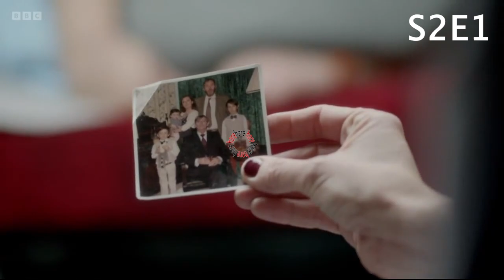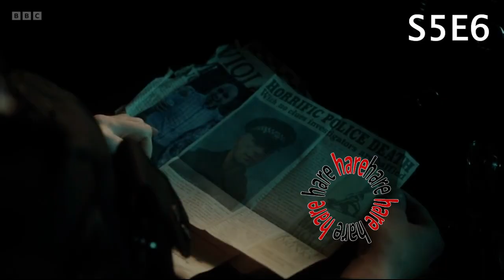Every Inside No. 9 Hare (S1-8)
here is every Hare sighting from Inside No. 9 series 1 - 8 (I hope)

I think I'll be seeing Hare's everywhere I go after making this